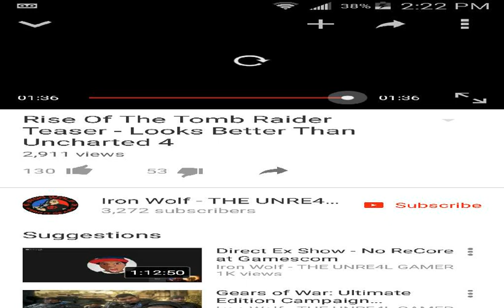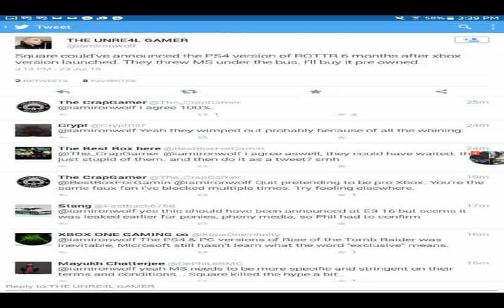The Unreal Gamer exposed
What happens when an announcement makes a manchild pussy bleed.